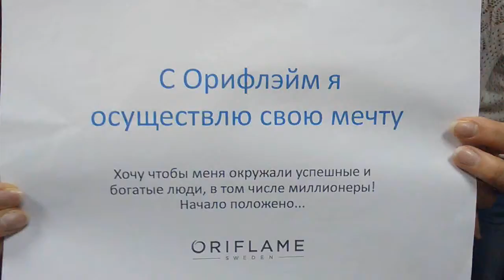Олеся Можайкина Директор Нижний Новгород